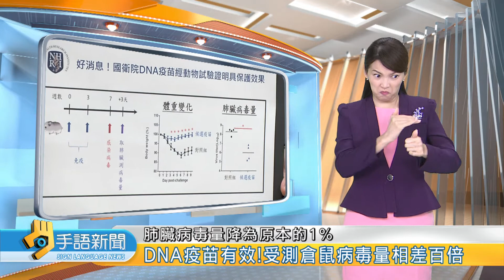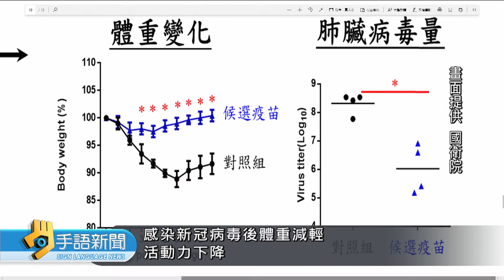DNA疫苗有效!受測倉鼠病毒量減至1%